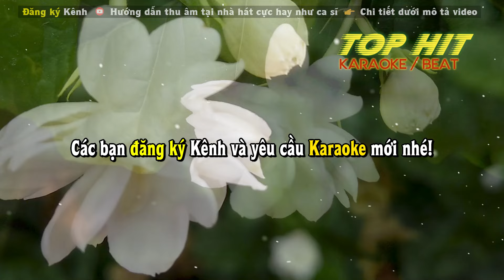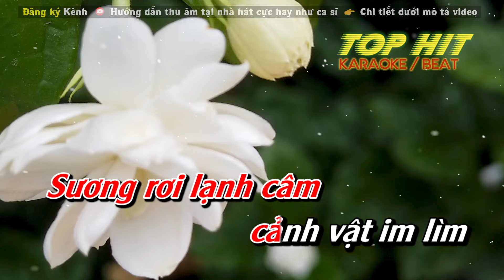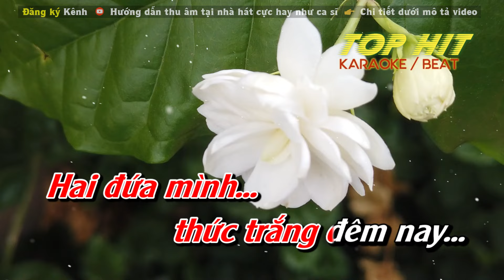Nhớ Người Yêu Karaoke Tone Nữ Son Thứ | Nhạc Sống Dễ Hát TOP HIT KARAOKE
Sáng tác: Hoàng Hoa & Thảo Trang